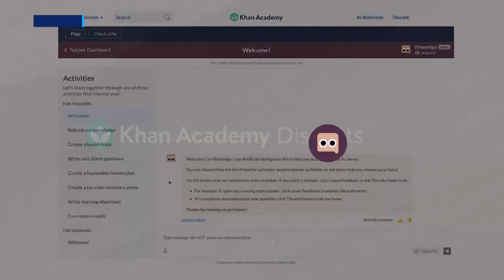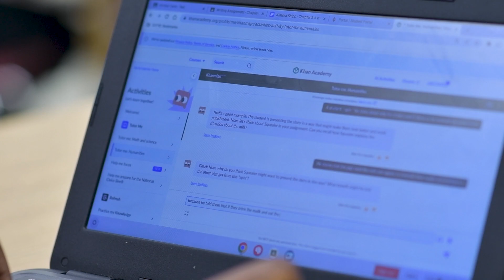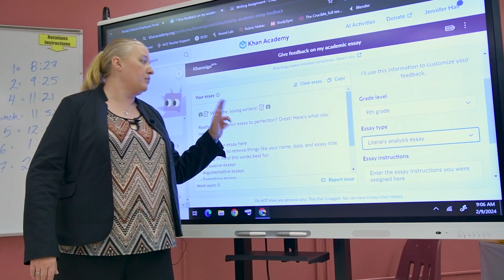Khanmigo Brings AI-Powered Assistance to the Classroom for Students and Teachers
The School District of Palm Beach County announced a new partnership with the Stiles-Nicholson Foundation to expand the use of the Khan Academy suite of products and implement Khanmigo, an innovative AI-powered virtual tutor and teaching assistant, in the District's high schools. The program is being rolled out to nine high schools by June 2024 then to all high schools for the 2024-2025 school year.